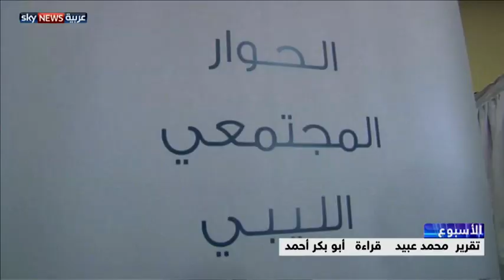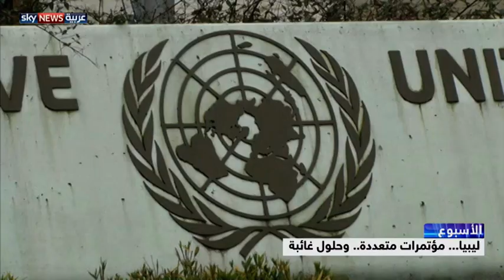الحلقة الـ 52 من برنامج الأسبوع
تناولت أحدث حلقات "برنامج الأسبوع" مع ريتا معلوف السعودية.. رحيل ملك.. وقيادة جديدة، واليمن.. تمرد مزمن.. وحلول مؤقتة، ليبيا.. مؤتمرات متعددة وحلول غائبة، وضمن فقرة مراسل الأسبوع استضافت مراسل سكاي نيوز عربية في اليمن. ضيوف الحلقة: مدير مؤسسة الهتلان ميديا الدكتور سليمان الهتلان - ومن القاهرة مستشار المركز الإقليمي للدراسات المستقبلية الدكتور محمد مجاهد الزيات